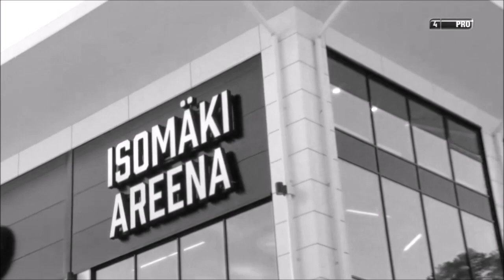Tunnelma nousuun ennen ratkaisua!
Ratkaiseva ottelu Ässät - Ilves lauantaina klo 17